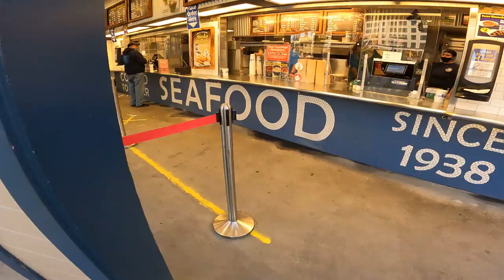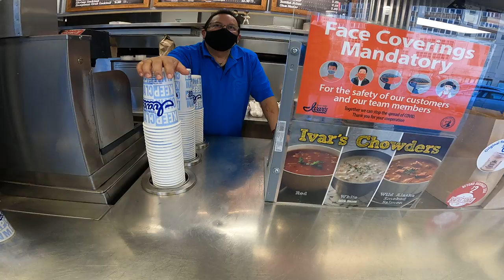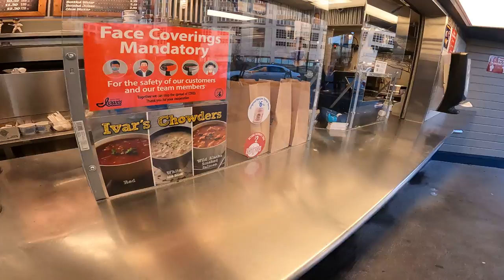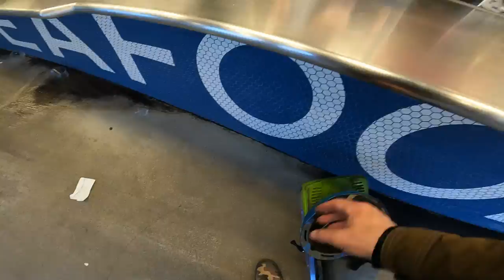OrderUp! Seattle Waterfront OneWheel - Ivar's Fish Bar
Welcome to my daily lifestream, My Name is Auston Ošlapas! I am live with attended and unattended livestreams, so i may not always be right there, but i try to keep chat close, if i leave. I would love to know how you found me if you are new to the chat. note we are a rowdy bunch but meme well!, let me know in chat what your up to and whats on your mind this is a think tank and we celibrate culture and diversity. Please no toxicity
other ways to support are
Amazon Wishlist
My ALT YouTube Channel "Auston Ošlapas YouTube" I do sleep Streams there Sometimes and sometimes just go live on there by accident or for my smaller audience